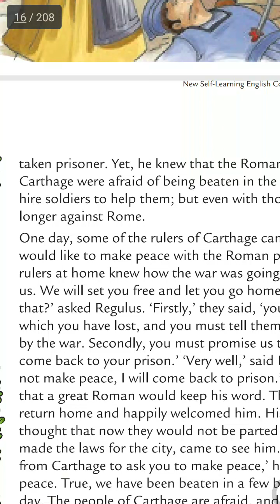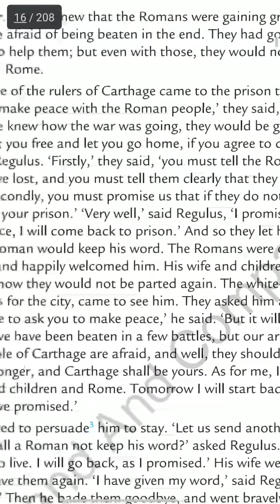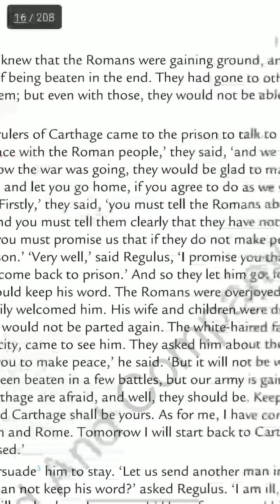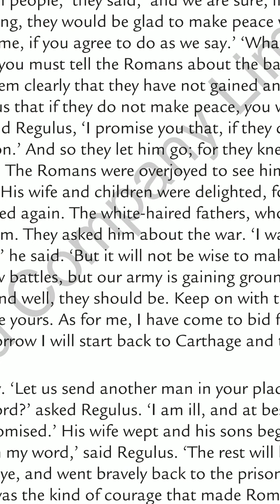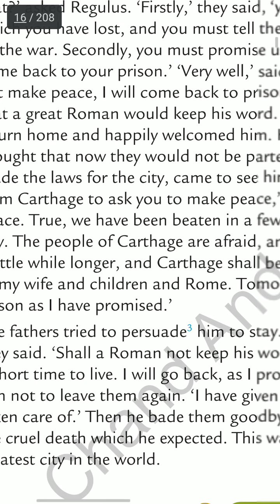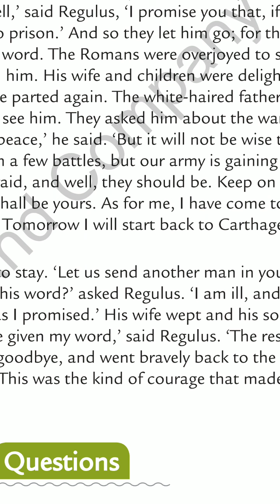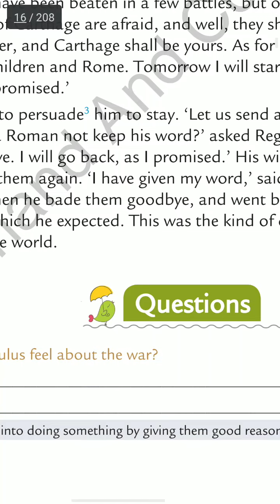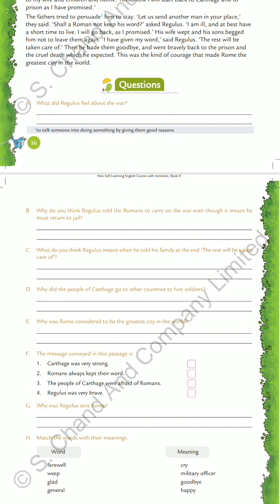30 June Class 8th Legend of Marcus